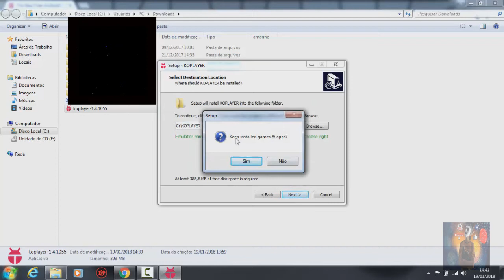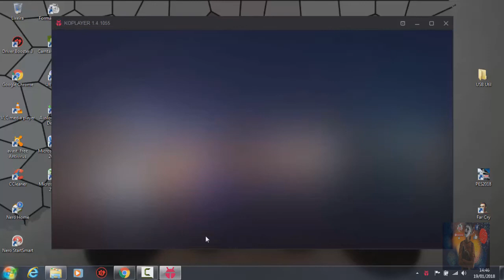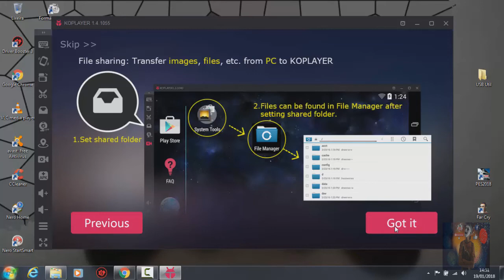O MELHOR EMULADOR DE ANDROID PARA PC FRACO 2018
O melhor emulador de android para seu PC. Muito leve e fácil, espero que gostem pessoal.